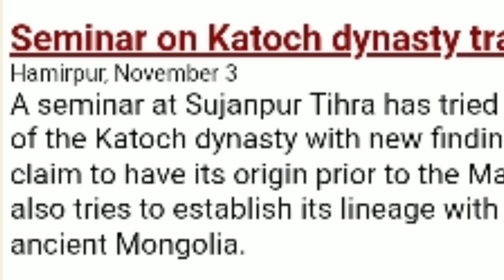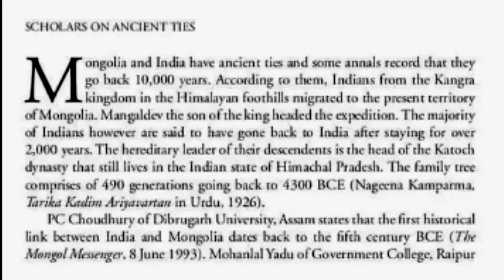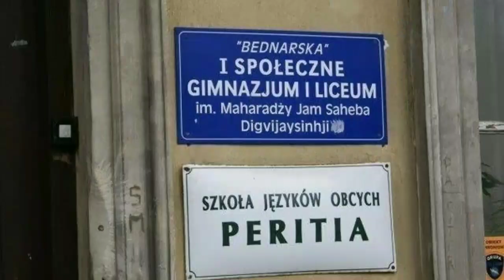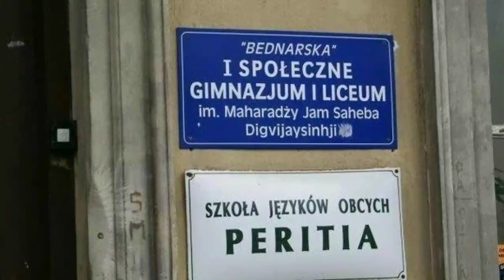क्षत्रिय राजा Mangaldev चंद्रवंशी Katoch पर Himachal to Mangol